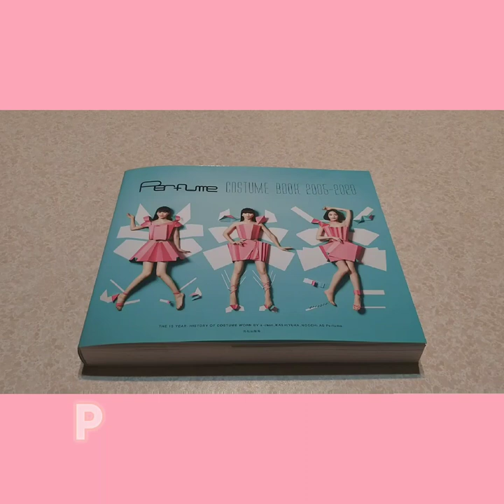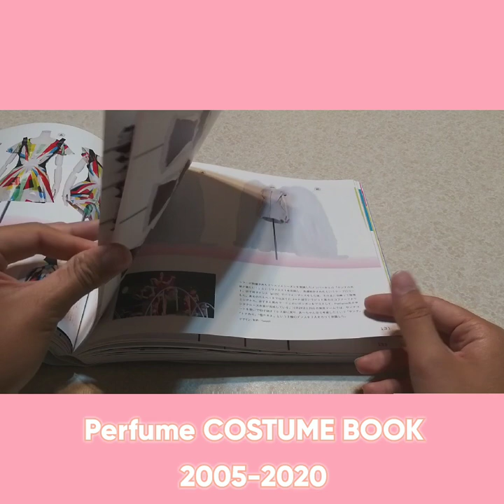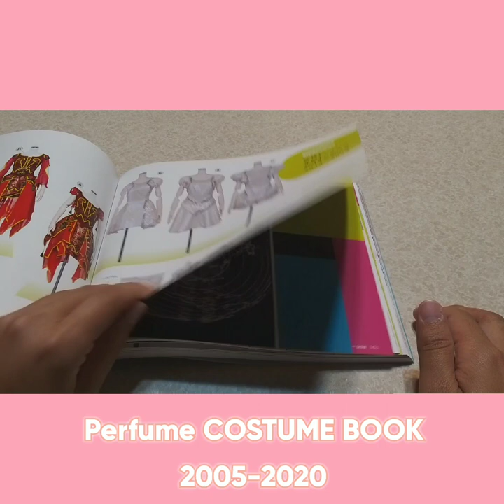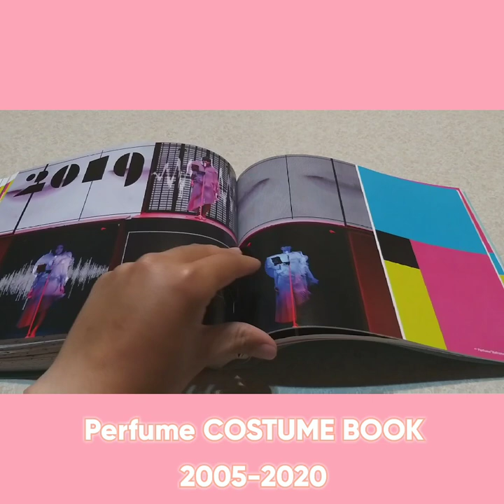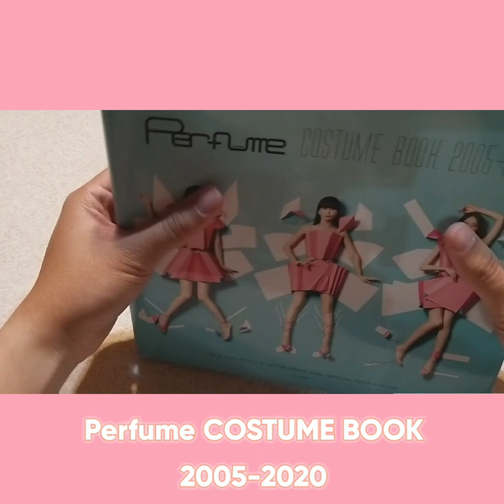Perfume COSTUME BOOK 2005-2020 | Unboxing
成軍於2000年的三人女子團體Perfume，是在日本流行音樂風靡亞洲的年代，一支極具知名度的女子流行電音團體。無論銷量和歌曲排行都成績斐然的她們，在表演的風格上，除了華麗絢爛之外，還大量融入了科技、未來、神秘等元素。這些元素除了透過舞台設計來表現之外，特別為她們所設計的衣裝，也成為大膽挑戰的展示舞台

在這一冊裡，特別自主流出道以來到截至2020的15年間，將Perfume所穿過、並留存在所屬事務所檔案記錄裡、最特別的761套衣裝，依據年代別來作完整的收錄，並針對每一套衣裝的設計、造型重點、種種細節，來作魅力的解析。冊末並收錄衣裝製作團隊、以及三位成員的個別專訪